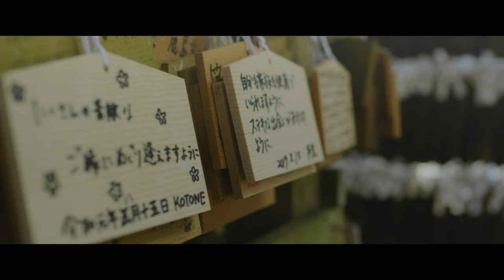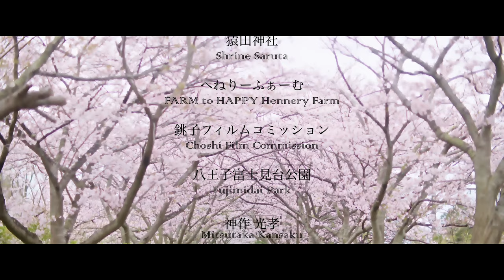SHIKI -BlueTimer - Short Film series // Story No.5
Original short film presented by Frequnecy Plan-b
The 5th installment of the new short film series "SHIKI"!
"SHIKI -Summmer Melody-" depicting the bond and trajectory of two girls .
It's been almost two years since that beautiful summer .
The time of the two who had stopped starts moving again ...

Cast
Kotone Kawakita
Keiko Hasuike

Special Cast
Eri Saito

Creator
Cinematographer by Yasutaka Nagano (JSC)
First Camera Assistant by Mitsuyo Wada
Casting by Yudai Tsuruta
Produced & Filmmaker by Hiroshige Goto

//Music//
Finding My Memories  by Sivan Talmor
Wherever We Go  by Miles Kredich
Stories from the Sky  by Sid Acharya
Tombi  by Macaroom